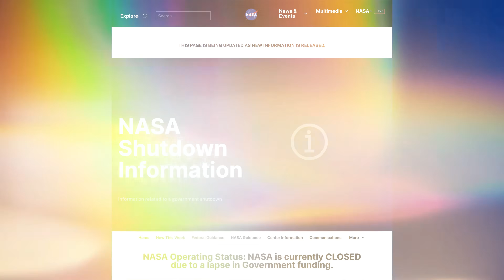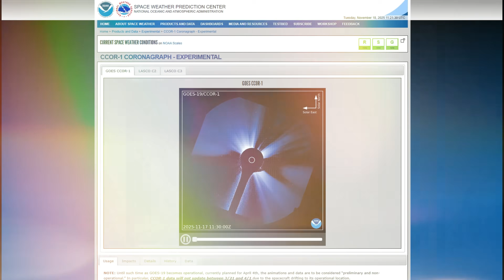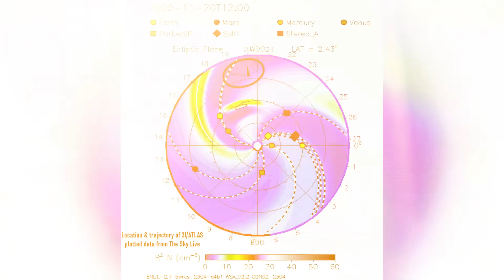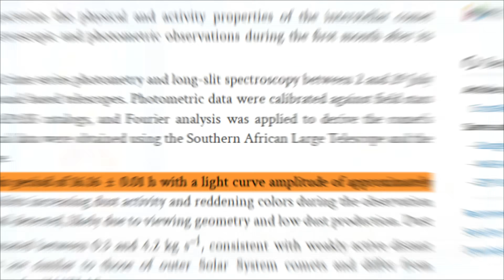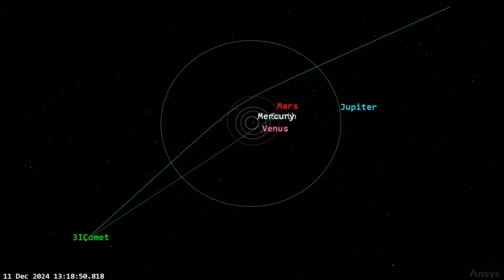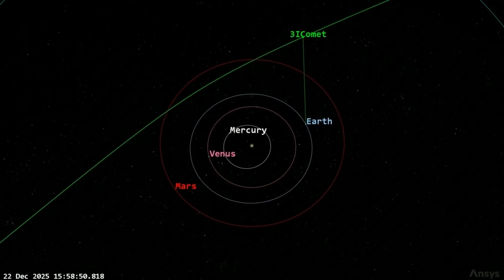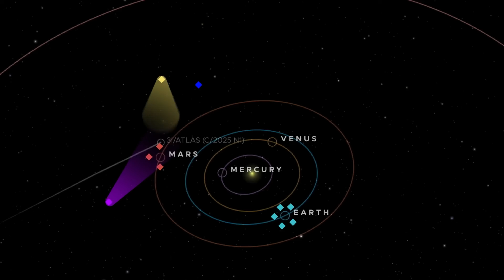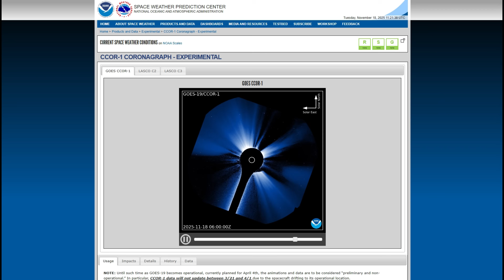BREAKING: NASA Breaks Silence on 3I/ATLAS as New CME Heads Directly Towards EARTH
NASA finally breaks silence on 3I/ATLAS as a new CME moves directly toward Earth, releasing fresh data that links the object’s recent anomalies with the incoming solar event. This update highlights NASA’s urgent briefing, the CME trajectory, and why scientists are closely watching 3I/ATLAS during this unexpected alignment.